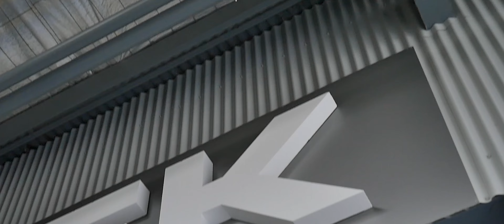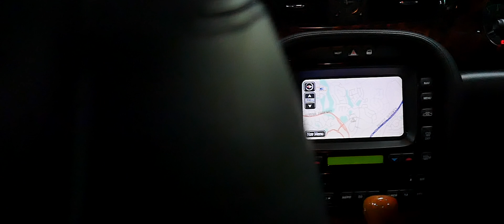2004 JAGUAR XJ6 3 0 XJ350